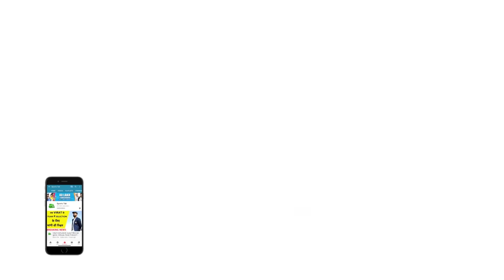Bangladesh के खिलाफ मैच से पहले Sri Lanka की टीम में मची खलबली, देखिए ये वीडियो | Sports Tak